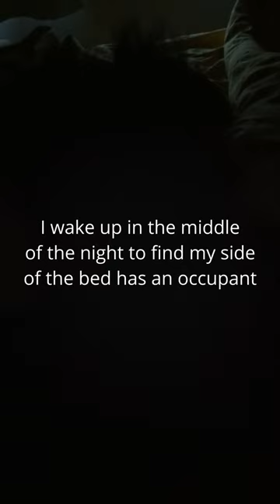🐕‍🦺 Wake up at night with a occupant in the bed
Jack loves to sleep in our bed at times. Not all the time, mind you. But sometimes he sneaks in when I'm fast asleep, which is what happened here. Just love to wake up with a hairy tail in my face!

Discover what it’s like to own a Belgian Shepherd! Explore what life is like with Jack Flash, a black shepherd variety also called a Groenendael, Belgian sheepdog or Belga Pastor. From the time we adopted him as a teenage pup, Jack Flash has been a wonderful dog. We share all the things we have discovered about the breed since we adopted him. We train him using completely force-free methods. 🐾 This is also our first dog.

What you'll learn from this channel:
🔹 Grooming tips
🔹 The small funny things we didn’t know about the breed until we started living with him
🔹 Other Tips